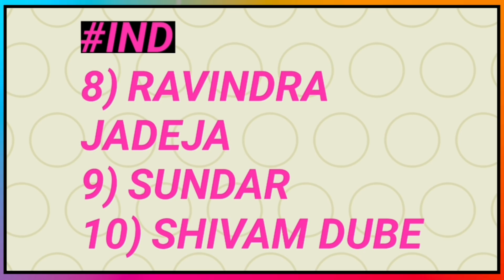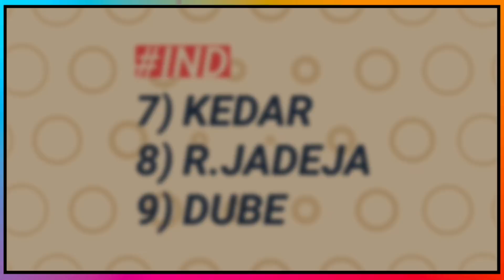BCCI Announces Team India Squad for West Indies Tour of India 2019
West Indies Tour of India 2019 Series Will begin from 6 December 2019 and In this Tour Team India will Play 3 T20I and 3 ODI Matches and today in this video we will tell you the the Full Squad of this Series.